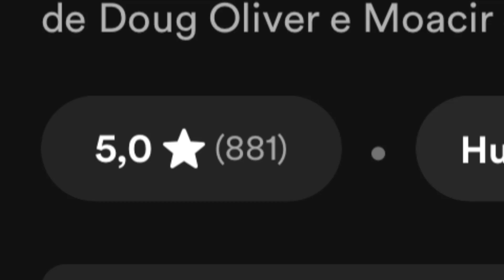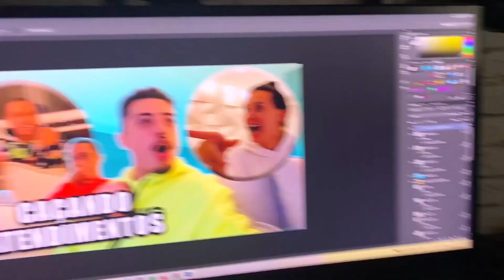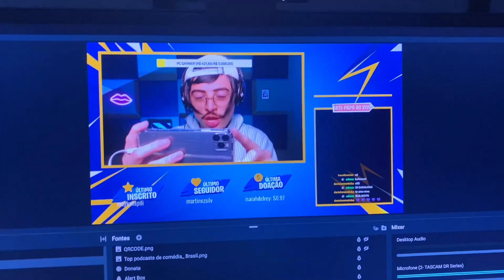RESOLVENDO B.O NO BANCO E FUI NO ARMARINHOS FERNANDO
Depois de ir várias vezes no banco resolver um b.o hoje finalmente consegui resolver meu problema e espero não precisar voltar la tão cedo!